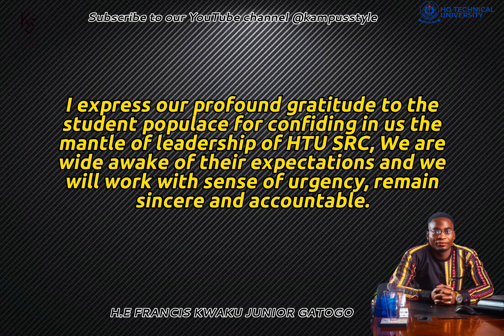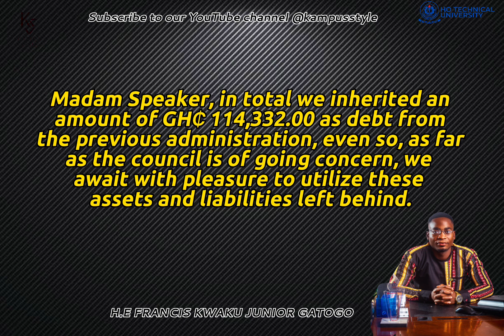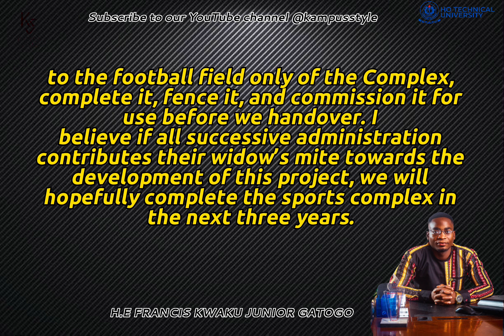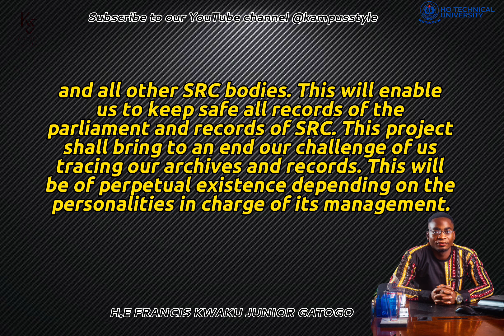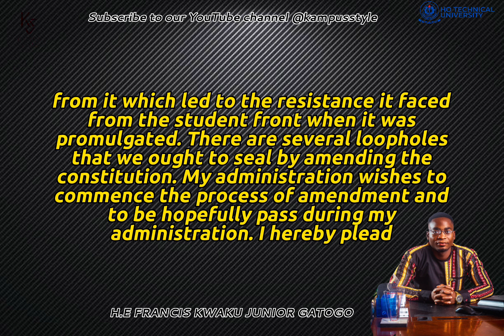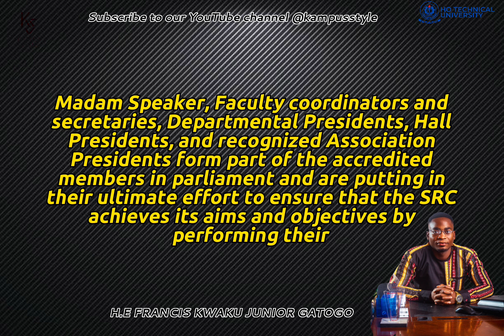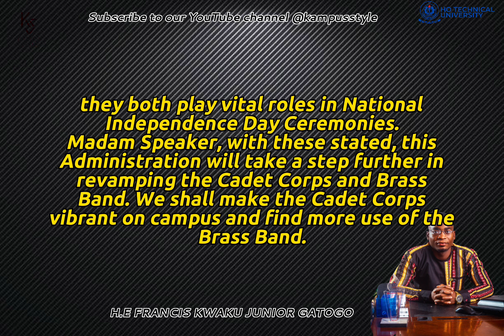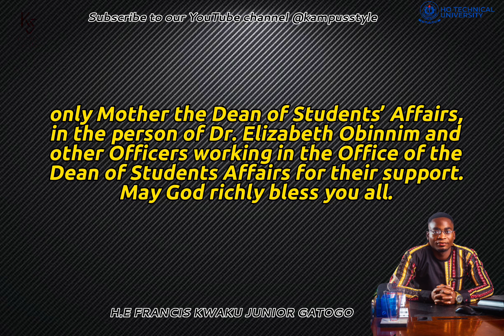STATE OF HO TECHNICAL UNIVERSITY 22/23 SRC ADDRESS BY H.E FRANCIS KWAKU JUNIOR GATOGO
STATE OF THE HTU 22/23 SRC
ADDRESS ON WEDNESDAY, 8TH FEBRUARY, 2023.
BY H.E. FRANCIS KWAKU JUNIOR GATOGO